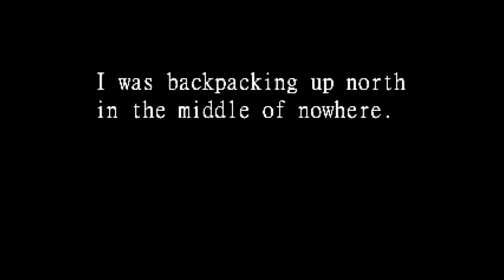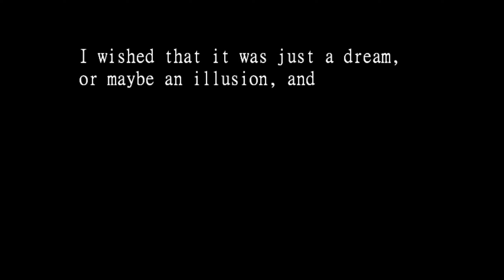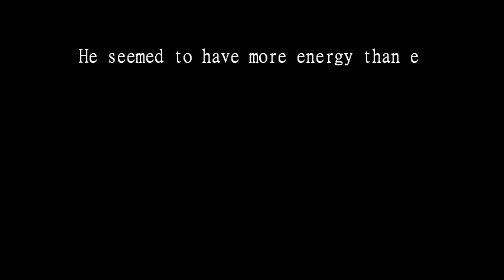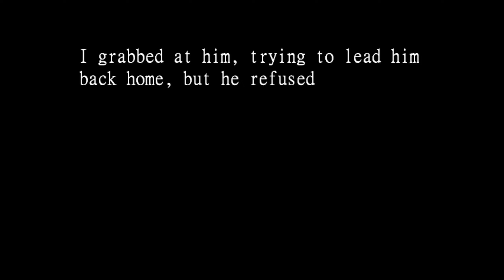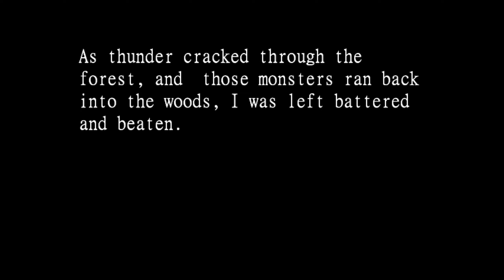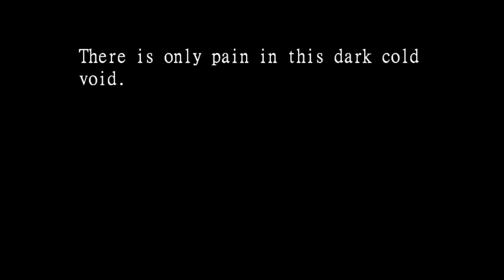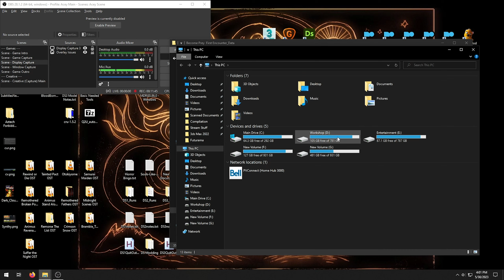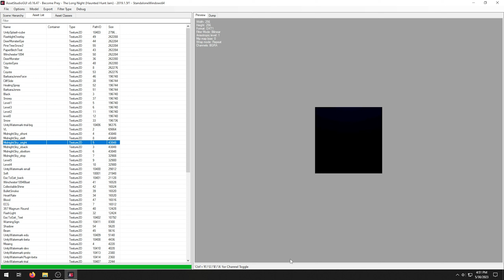Become Prey: First Encounter of Everlasting Sin - Vladimerelhore Horror About Shooting Deity Deers